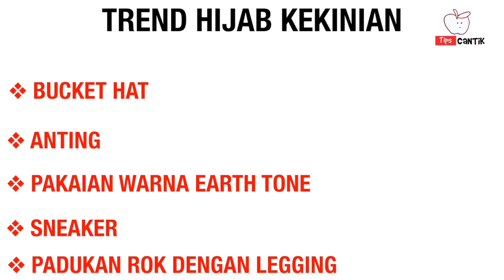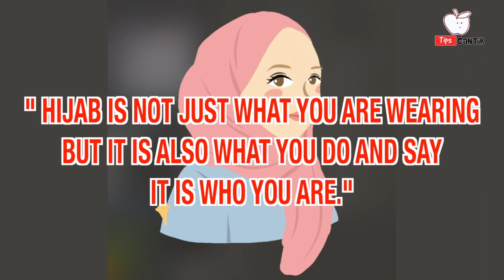Trend Fashion untuk HIJABER yang Paling Kekinian, WAJIB COBA!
Sebagai perempuan yang berhijab, pernah ga sih kalian bingung mau pakai baju apa? Akhirnya, pakaian yang itu-itu saja yang menjadi pilihan terakhir. Jangan bingung ladies, video kali ini tipscantik bakalan kasih info trend fashion hijaber paling kekinian yang bisa kalian coba! ada aksesori, atasan dan bawahan yang bisa dan cocok digunakan buat kamu yang berhijab. Buat look kamu makin keren dengan trend fashion kekinian, Berikut trend fashion untuk hijaber yang paling kekinian.Semoga bermanfaat & Selamat mencoba...